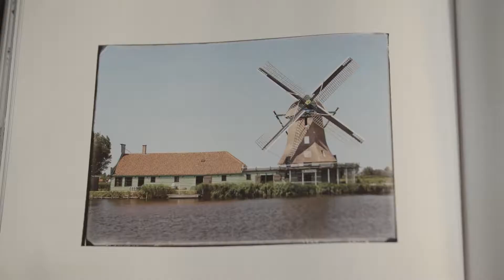Genomineerde Recycling Hero 2020: Ekko Vermeulen, Stichting Zaanse Pakhuizen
Ekko Vermeulen is van de Stichting Zaanse Pakhuizen in Koog aan de Zaan, die zich hard maakt voor het behoud van de overgebleven Zaanse pakhuizen voor komende generaties. Dat doet de stichting onder andere door gebouwen en molens compleet te recyclen.

Stichting Zaanse Pakhuizen is genomineerd voor de Recycling Hero Award 2020. Vijf personen/initiatieven maken kans op de titel ‘recyclingheld van het jaar’. Op 18 maart op Global Recycling Day wordt bekend wie de winnaar is. De prijs is een initiatief van de Vereniging Afvalbedrijven (VA) en wordt uitgereikt aan helden die zich op verschillende manier inzetten voor recycling.

De heldenverkiezing is gekoppeld aan de Global Recycling Day, die ieder jaar op 18 maart wordt gehouden. Het thema van dit jaar is ‘Recycling Heroes’. Wereldwijd worden helden geëerd, groot of klein, die zich bezighouden met recycling. De VA heeft gekozen voor individuele Nederlandse helden en burgerinitiatieven die bijdragen aan meer recycling in het zonnetje zetten.

De leden van de VA hebben de volgende mensen en initiatieven genomineerd:

Bas Timmer van Shelteruit in Enschede.
Sheltersuit is een stichting die jassen maakt voor mensen die op straat leven. Deze jassen worden vervaardigd uit restmaterialen en gemaakt door voormalige vluchtelingen, ex-verslaafden en mensen met een afstand tot de arbeidsmarkt.

Nikkie Elfers, vrijwillige afvalcoach uit Haarlemmermeer.
Nikkie Elfers uit de gemeente Haarlemmermeer zet zich zeer actief in om afvalscheiding onder buurtbewoners te stimuleren. Hiermee heeft zij op vrijwillige, informele basis een afval coachende rol ingenomen.

Ekko Vermeulen van Stichting Zaanse Pakhuizen, Koog aan de Zaan.
Stichting Zaanse pakhuizen maakt zich hard maakt voor het behoud van de overgebleven Zaanse pakhuizen voor komende generaties. Dat doen zij onder andere door gebouwen en molens compleet te recyclen.

Rien Voets, ZAP (zwarfafvalpakker) in Berlicum.
Rien is sinds zijn pensioen elke dag op pad om zwerfvuil op te ruimen. Als zwerfafvalpakker rijdt met zijn fiets met aanhanger elke dag door zijn dorp.

Elif Algu van Recycle Sint in Amsterdam.
Recycle Sint is een burgerinitiatief waarbij op vrijwillige basis ruilmarkten worden opgezet om speelgoed te ruilen. Het idee is ontstaan vanuit de wens om het Sinterklaasfeest te verduurzamen.

Alle initiatieven zijn op een korte, bondige manier in beeld gebracht. De filmpjes zijn te bekijken op en op die site kan ook gestemd worden. Dat kan tot en met maandag 16 maart 2020. De winnaar krijgt op woensdag 18 maart de prijs uit handen van minister Stientje van Veldhoven (Wonen en Milieu) op het Nationaal Recycling Congres in Den Haag.